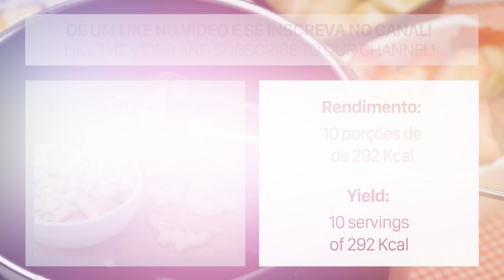Como fazer Fondue de Chocolate | Cook'n Enjoy #099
Nesse vídeo do Cook'n Enjoy você vai aprender a fazer Fondue de Chocolate

Ingredientes

150g de chocolate meio amargo
100g de chocolate ao leite
1 dose de rum (50 mL)
1/2 garrafa de creme de leite fresco (250 mL)
1/2 caixinha de uva sem sementes (150g)
1 caixinha de morangos (250g)
2 bananas
2 maçãs
1 laranja

Agradecemos a todos pelo suporte!